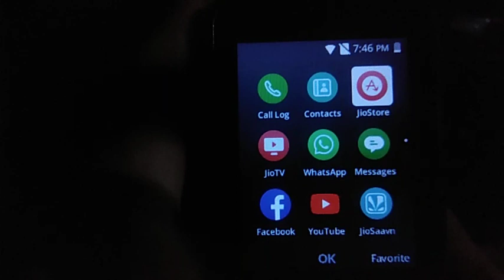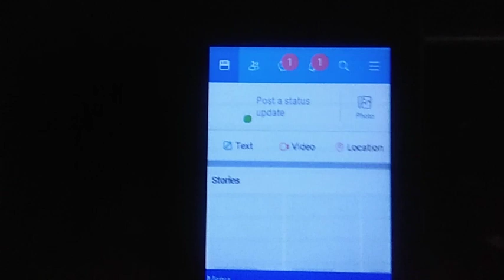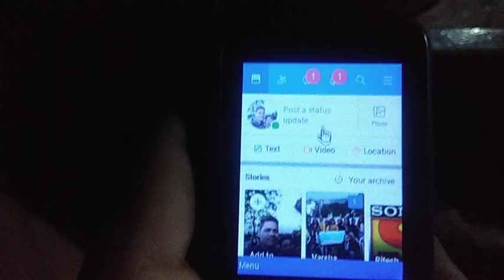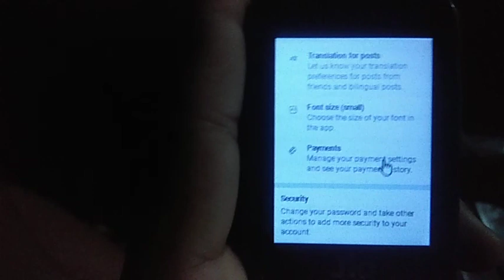Facebook Today's Big Update in Jio Phone 🔥🔥🔥